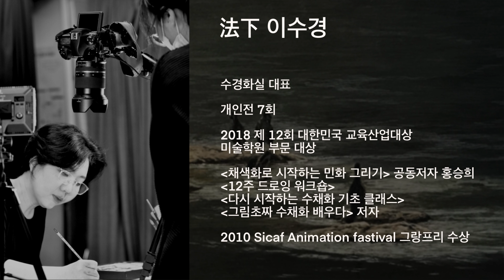작가수업 아카데미 8기 모집안내 | 수경화실 방송국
작가수업 아카데미 8기 모집요강